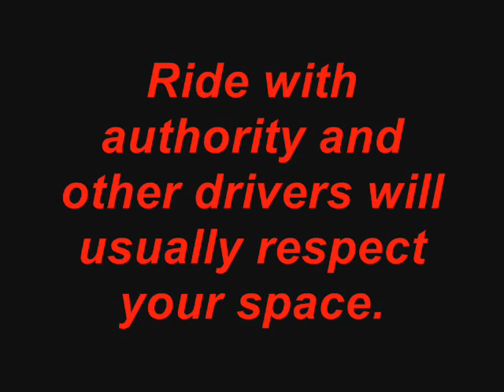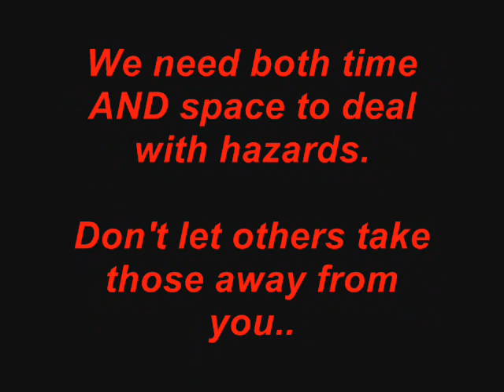Motorcycle Practical Test Example: Dominate your road position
Motorcycle Practical Test part LEARN2RIDE dominate your road position.

For general advice about road position have a look here at the Learn2Ride Facebook page and rememebr to click 'like' to stay up to date! :-)